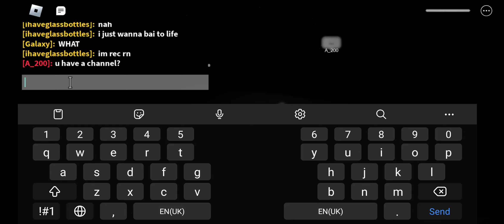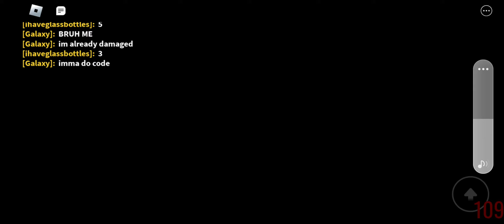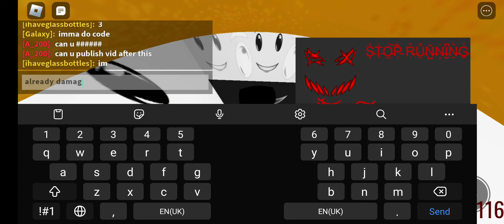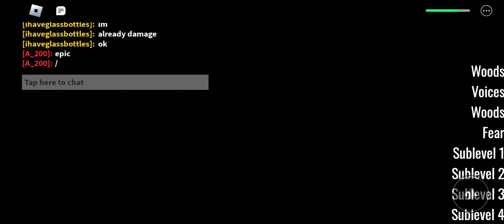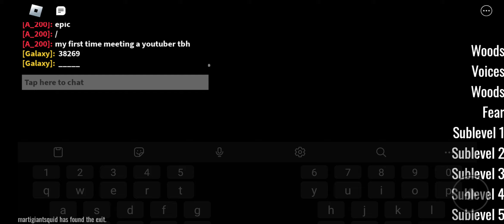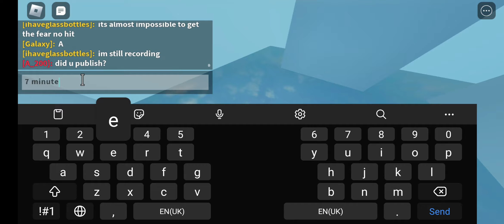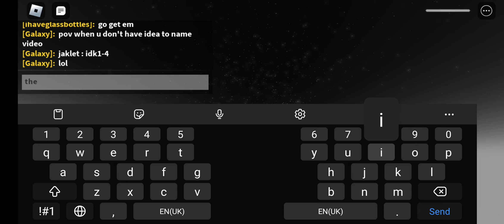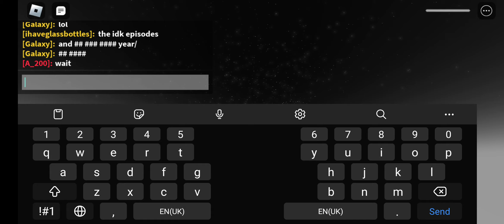i ended recording after that